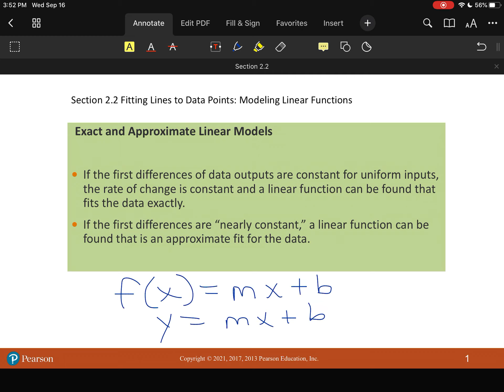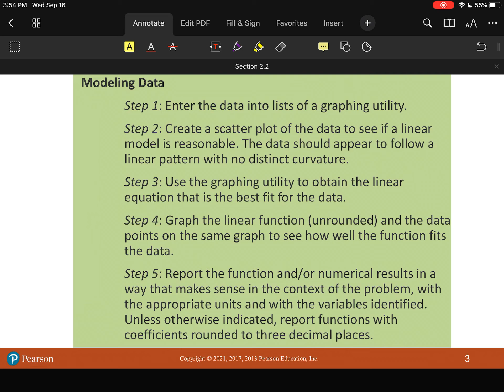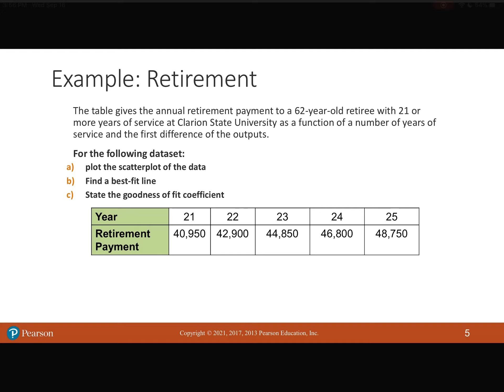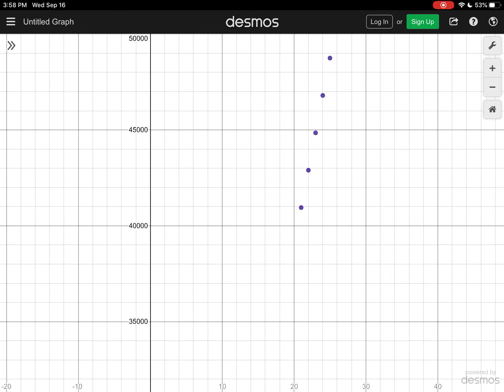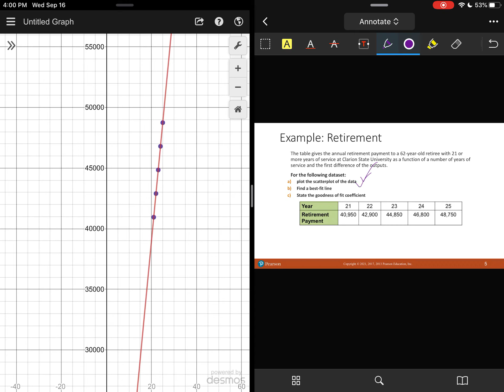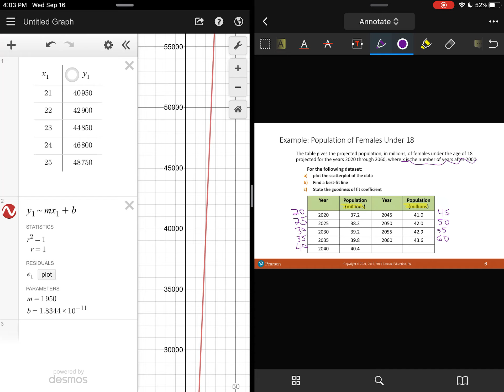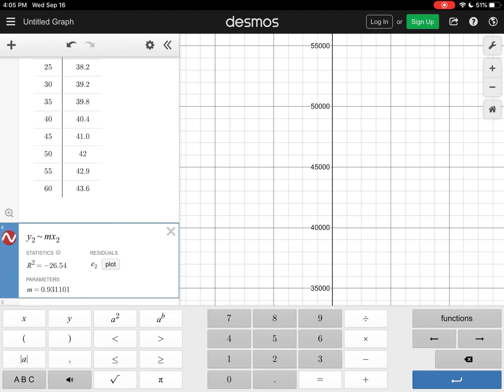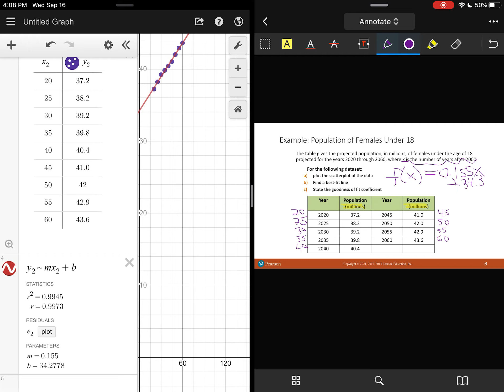Section 2 2 MATH 1101